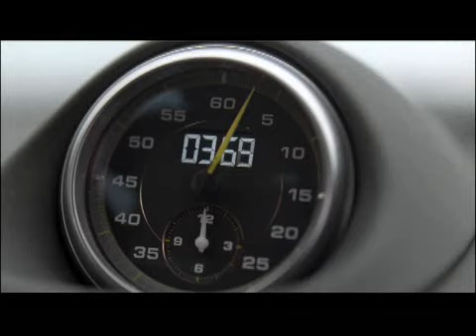The New Porsche GT2RS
Porsche GT2rs Release Tease